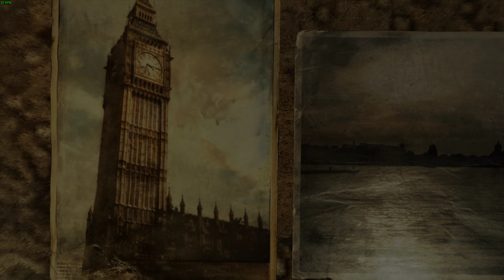METRO 2033 REDUX 4K PC Gameplay Walkthrough #1 - Prologue | Hunter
B U Y | T H E | G A M E | H E R E

Controller - Redgear Pro | Xbox One X Controller
Mouse - HP X1000 Wired